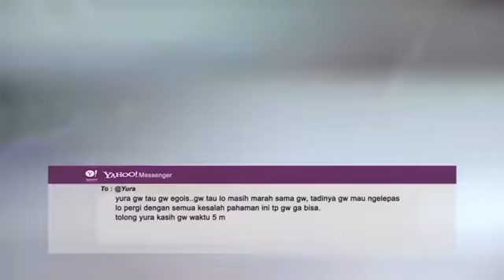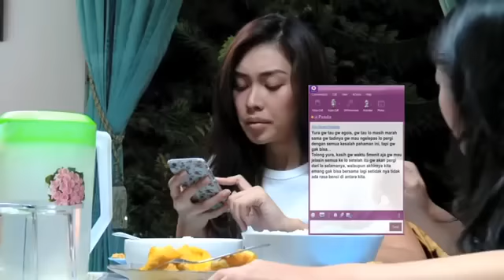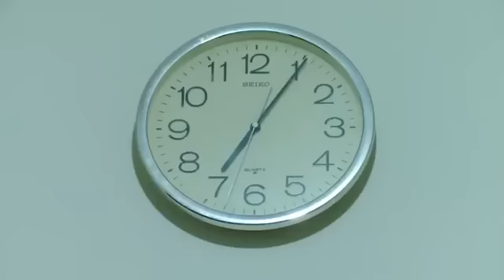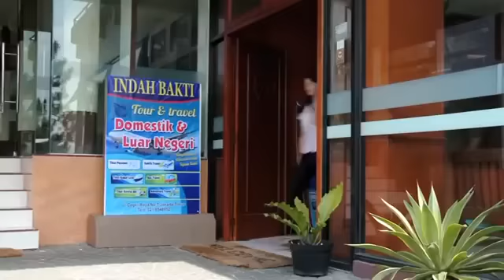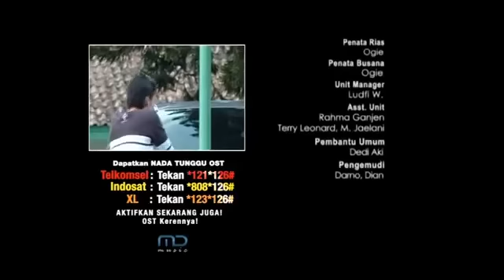Film Tongkrongan Mantan